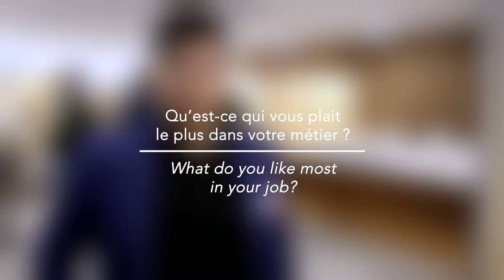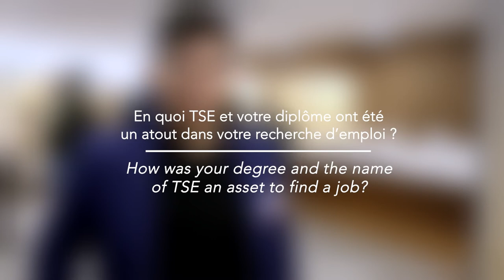Alumni Feedback: CSA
Edgard is a Master in Statistics and Econometrics graduate and he explains what his job consists in and what skills acquired at TSE he uses. He also provides pieces of advice to students who would like to work like him in the public sector.